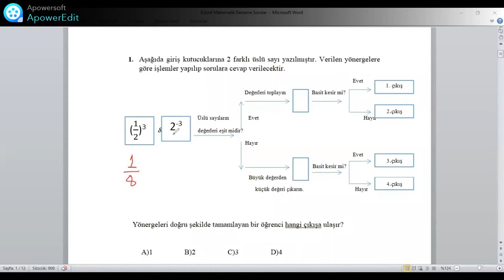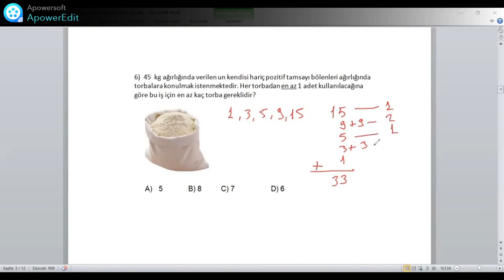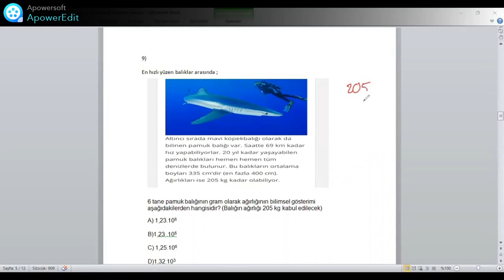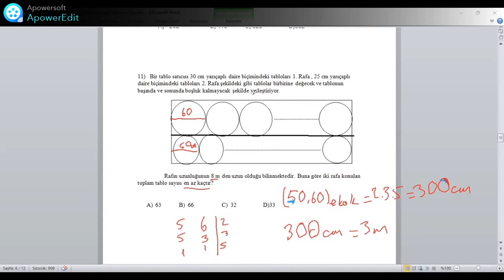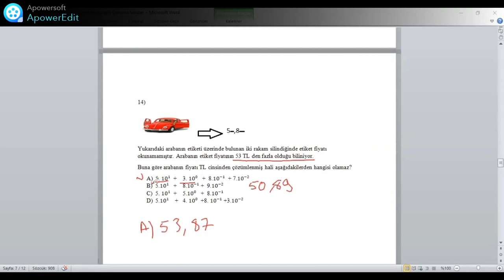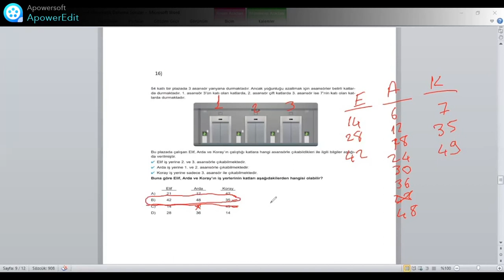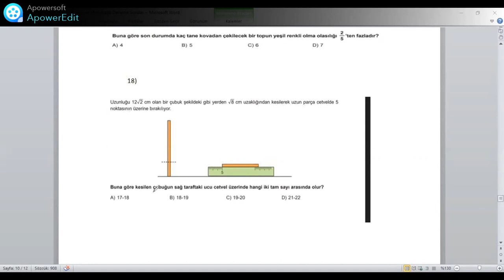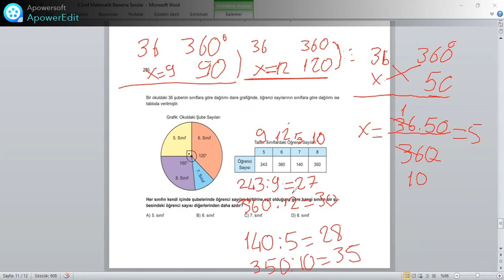Şehitkamil İlçe MEM 02.01.2021 Çevrimiçi LGS Deneme Matematik Dersi Soru Çözümü